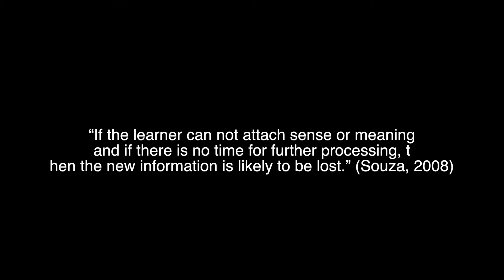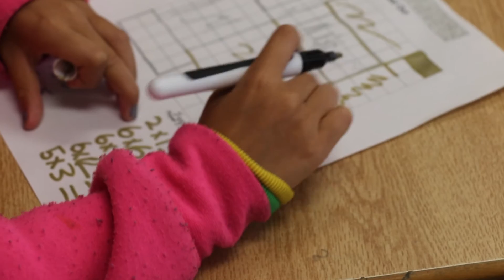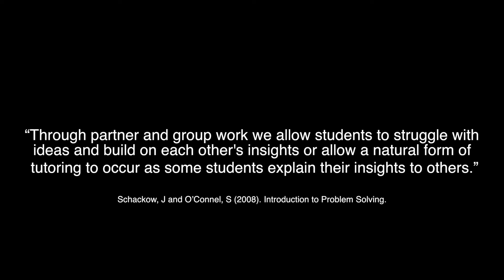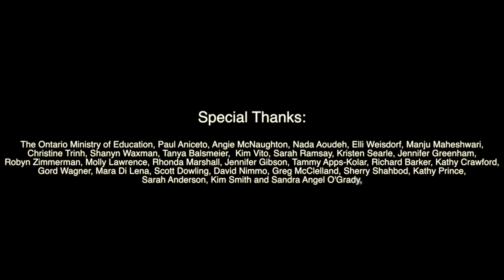(Part II) Time: A story about inclusion and equity in mathematics learning Part II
Part II - Time & Math Partners

In Part II time is examined through its role in collaboration. In the video, students share that they feel a greater sense inclusion when they have a partner to work with and listen to. Collaboration helps deepen student knowledge while at the same time building confidence. The time that students take to talk with one another further enhances their learning simply through the act of spending time thinking and talking about concepts. This time to collaborate adds to the students’ sense of self-worth and self-efficacy.
View Part II